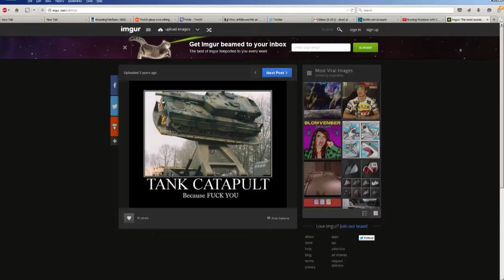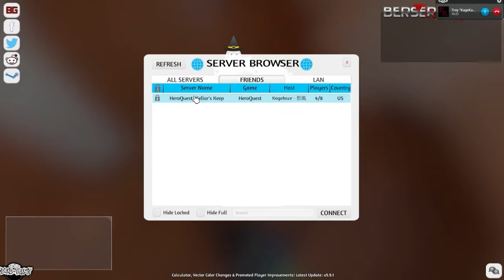HeroQuest - Kellar's Keep with Dungeon Master KageKaze! | Quest 4: The Dwaven Forge Pt. 1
The weekly live HeroQuest sessions are every Sunday
They usually start around 4pm CET. That would be 10am EST & 7am PST.